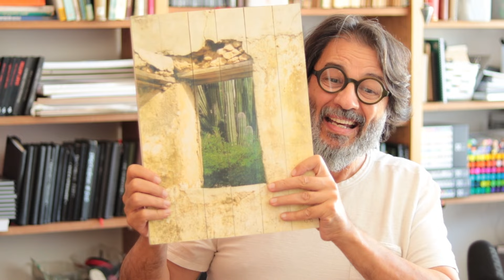ACRÍLICOS: ¡Todo salió mal! | Juan Linares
Intenté reciclar telas con acrílico y la cosa no salió como esperaba, pero de los errores se aprende.